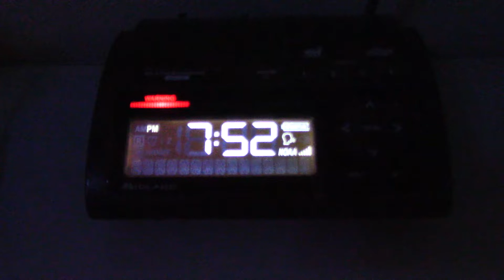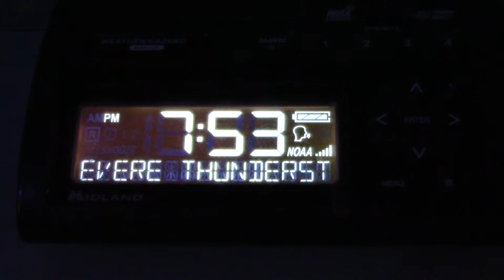Severe Thunderstorm Warning (EAS #1,981) - March 24, 2019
Severe Thunderstorm Warning for Dallas and Tarrant counties in Texas. - KEC56